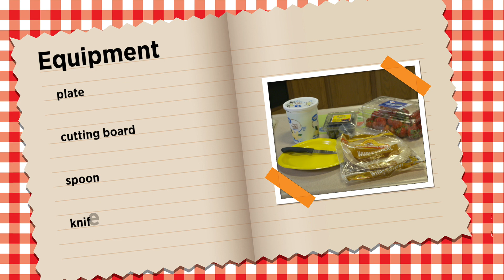Kik It Up! Red White and Blue Fruit Burrito Recipe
This recipe is part of the KIK It Up! Program, presented by Oklahoma State University.

KIK It Up! is an afterschool and summer program for ages 6-15 years. The goal is to teach youth hands-on, age-appropriate snack recipes they can make at home.